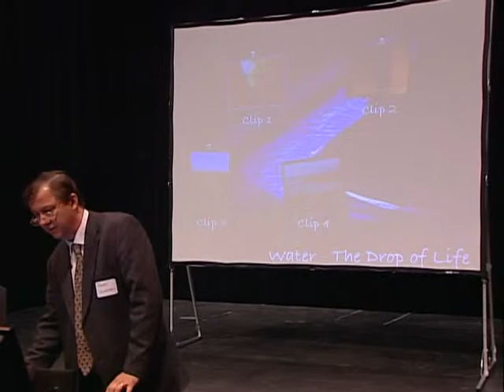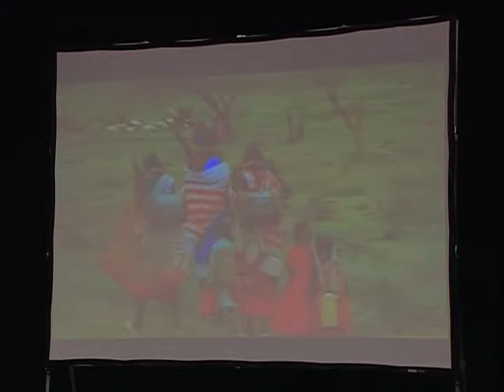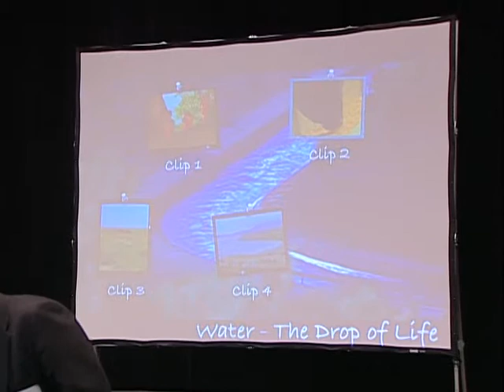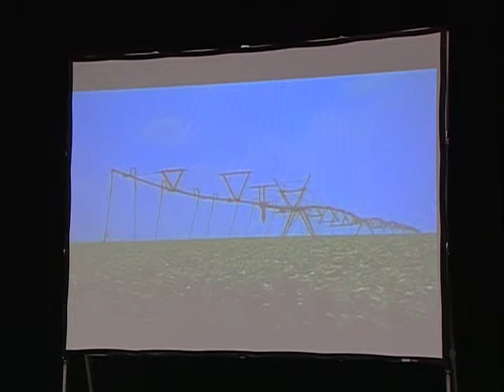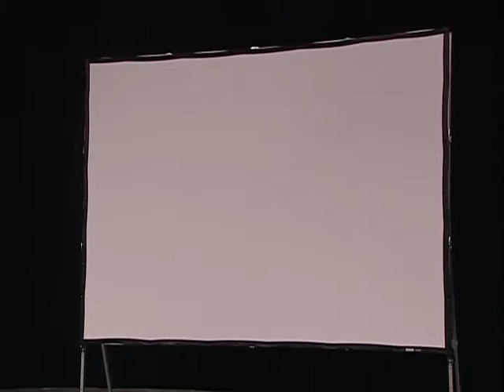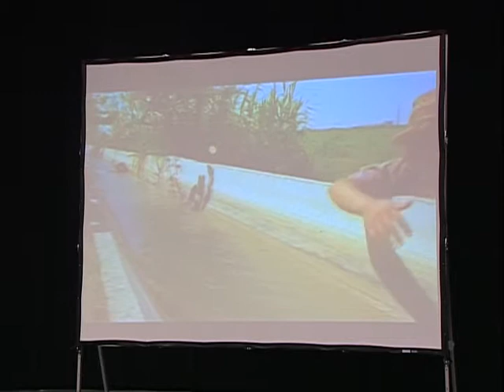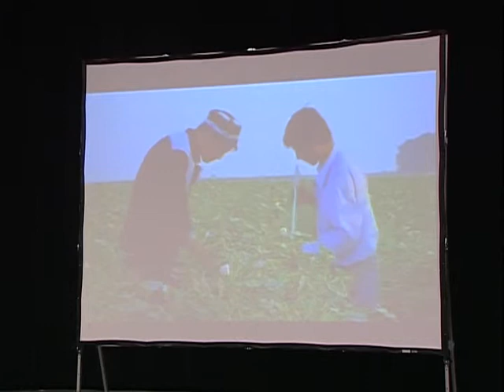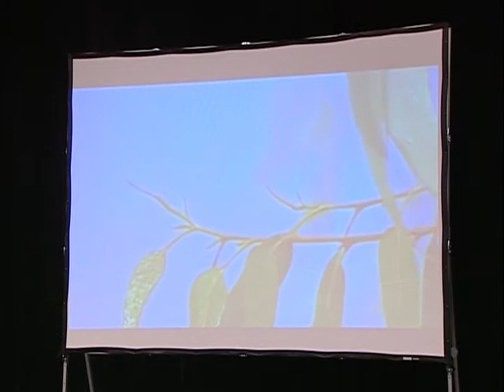Thirsting to Serve 2008: Peter Swanson